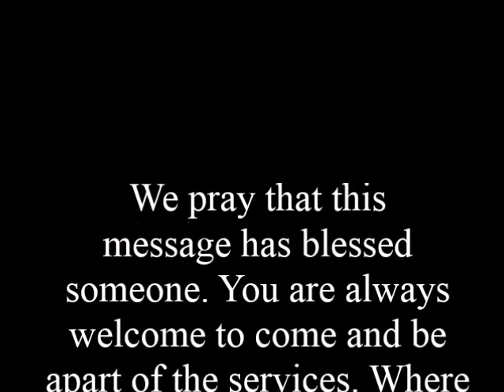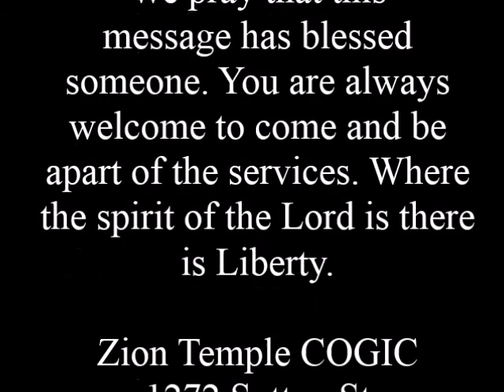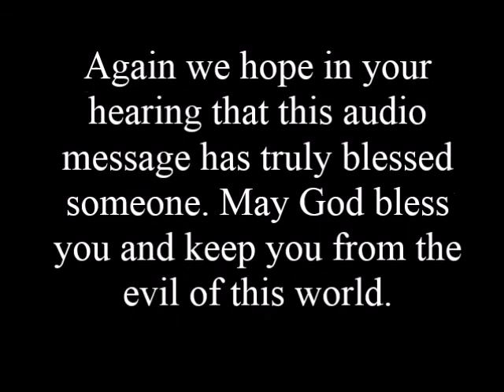Bishop Frank Anderson- "Nothing But the Blood"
Zion Temple COGIC
This is not a video. This is just an audio